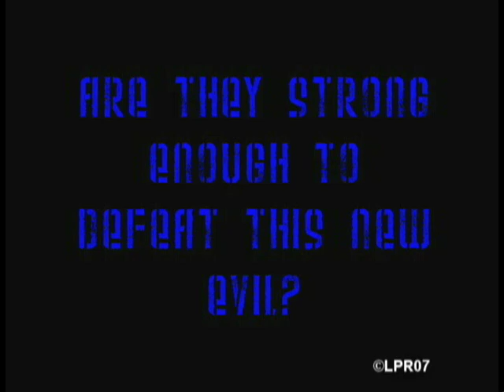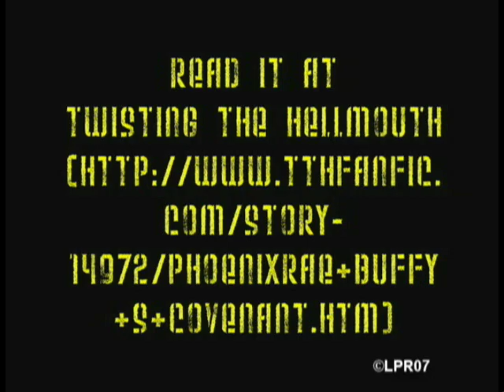Buffy's Covenant trailer 2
Second accompanying trailer to my BUFFY'S COVENANT crossover fic for BtVS/Covenant fic currently available for reading over at Twisting the Hellmouth

Clips Used:
- Buffy the Vampire Slayer
- The Covenant